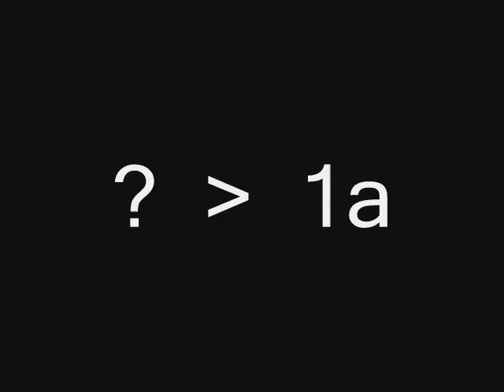The Tenby Rap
I wanna give props to mah main man Snoops. He be hookin' up da beats for dis here rap so yah.

I don' want homies tinkin' I be jackin' his shit n all, yo. Mad props fo da instrumentals!

I don't messes with Snoops.

Lyrics:
Tenby x8
Let me tell you 'bout a girl she's super fly.
Can't go anywhere without getting something in her eye.
She's a bad ass lesbian and totally into witchcraft.
Brought up by Hitler offspring that are all Roman Catholic.
She's OCD OCD
Sanitizer super clean.
Uses two of everything.
I know y'all know what I mean.
Feed her a kiwi she'll swell up and suffocate.
But don't call her a Surrey girl no she won't have none of that.
Oops.
Sciatica's acting up.
Lord Tiberon Tinklepants shouting wassup!
Got 13 year olds all changing her name,
she's the future world dictator so don't feel no shame.
Sing it!
-Chorus -
Tenby x16
Queen of the streets, she sits on the cold concrete.
Yeah baby she knows the beat. And no one can take the heat.

What's better than One A? Ten B!
She's a hardcore rebel quite obsessive with cheese.
She feels Snoop Dogg, Lil' Wayne, Sean Paul, Fallout Boy,
emo lyrics bring her joy.
Yeah she's just one of the boys.
Ladies can't resist her charms.
Wolf whistles like fire alarms.
She drinks a 180 degree something vanilla blah blah
makes Starbucks employees wanna go on strike.
But at least she's a lady who knows what she likes.
In the ghettos of Richmond,
she's a Ridge kid for life.
She'll take on the rugby boys but she's allergic to bug bites.
And she'll still keep yo mama warm on cold lonely nights.
She may be hypoglycemic but she loves the ladies right.
She's a spatula, flippin' straight ladies gay.
All the sexy honey's hypnotized by her sway.
She makes one phone call and her doorbell's a-ringin',
She's a lactose intolerant but she still got the ladies singin'
-Chorus-

Hey. Remember Vampirefreaks.com?
Remember the time Tenby did it with your mom?
An avalanche is coming and I do not feel prepared.
She prefers her sister absent and her rodents without hair.
Her two exes are dating. Isn't that a little weird?
Her lifetime dream when she grows up is to grow a beard.
She's been called a lot of things like black cat and troubled
as she sits around the cauldron while it boils and bubbles.
She's anemic, and hates playing in the snow
and she'll be damned if she let's you feed her a potato!
She's got a half naked pinup girl tattoo'd on her back
but she can't show it off cuz the sun'll give her an allergy attack!
Some people may think she's whack,
but they're just jealous cuz she's got a better rack.
She's hot enough, to be a suicide girl,
and if you listen close you hear the whole world singin'
-Chorus-

P.S. All hater comments will be deleted.
Don't playah hate on me.